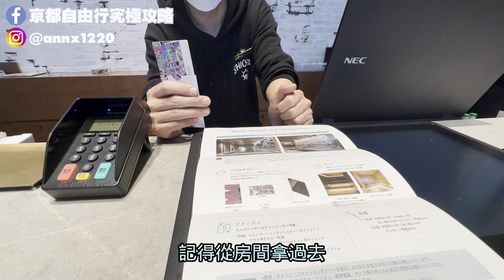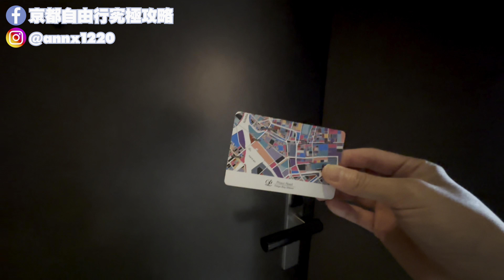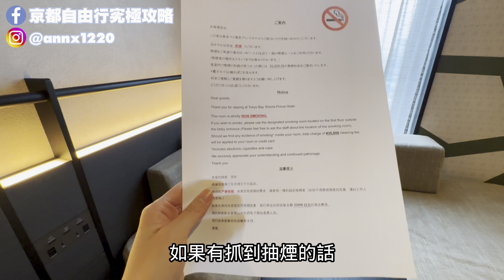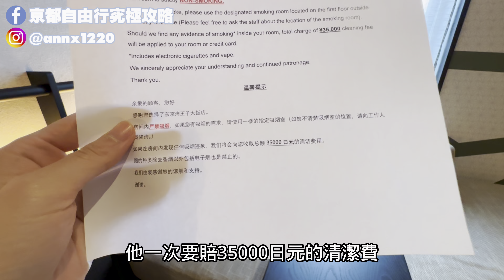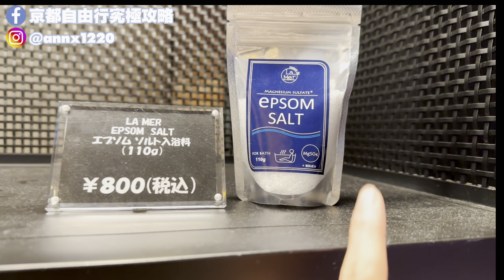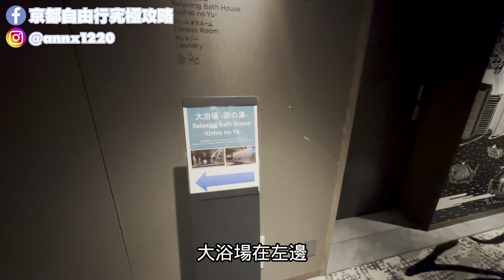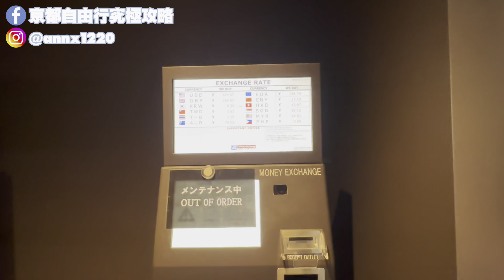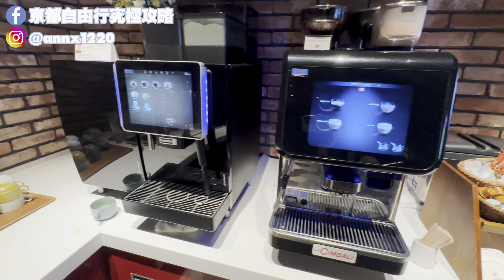東京迪士尼好鄰居！閨蜜旅行推薦~ 大浴場 健身房 美味餐食 附陽台 ｜東京潮見｜東京灣潮見王子大飯店｜【飯店試睡員】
📍東京灣潮見王子大飯店

東京第二晚的飯店
住的房型是高級雙床房
客房面積:29.7 m²
最多可以住到四位大人！
閨蜜旅行最佳選擇之一~

位於從東京車站出發三站的潮見站，
出站後到飯店約步行1分鐘的好立地。

附有大浴場、三溫暖、健身房、兒童玩樂室等
非常適合待在飯店渡過一整天✨

飯店內到處都有藝術感的設計！
連房卡都是地圖的造型的~

洗面所的LED女優鏡
更是女生們的好夥伴
好化妝又照起來膚質超美的

歡迎要去東京旅行找飯店的小夥伴參考！

𓐄 𓐄 𓐄 𓐄 𓐄 𓐄 𓐄 𓐄 𓐄 𓐄 𓐄 𓐄 𓐄 𓐄 𓐄 𓐄 𓐄 𓐄 𓐄 𓐄 𓐄 𓐄 𓐄 𓐄 𓐄
東京ベイ潮見プリンスホテル
🕓 Check in 15:00/ Check out 11:00
📍〒135-0052東京都江東区潮見2-8-16

◆關於老吳◆
HELLO大家好，我是老吳，現在住在京都。
可以叫我老吳或是NIWA，兩個我都有在用。
喜歡和服、攝影、旅行、喝咖啡。
希望透過這個頻道，將我在日本的生活分享給你們。
📣歡迎各位追蹤我：
► 小紅書：在京都的老吳